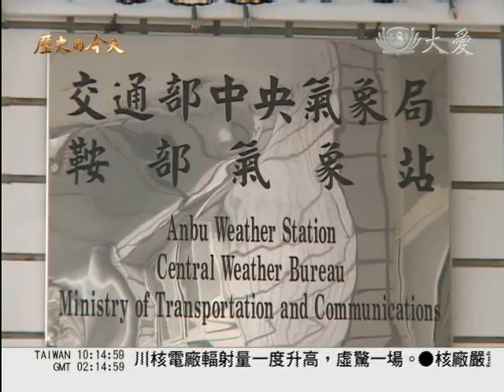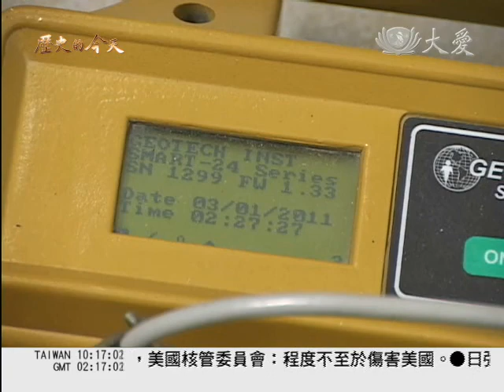大愛電視DaAiTV_歷史的今天_today_20110314_1000.wmv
1963年　鞍部氣象站啟用　世界地震監測網

位在台北陽明山的鞍部氣象站，是台灣唯一一座世界標準地震觀測站，它是美國所主導的，世界地震觀測網之一，保存了唐山大地震的監測紀錄，也同時監測核子試爆，如今成為陽明山地區的微震監測網。

地震對世界造成的衝擊，規模可以大到人類完全無法抵擋，而且目前的科技也無法精確預測。地震的觀測以及預測一直都是科學在突破與研究的目標。一九六三年，美國地質調查所就與世界各國，進行科學合作計畫，籌組世界地震測報網，而台灣也是合作的對象之一。同年的三月十四日，地震儀架設在陽明山鞍部氣象站，名為世界標準地震觀測站。有趣的是，除了觀測地震，當時，為了防止各國研究核子彈，造成動亂，地震儀監測核子試爆的功能，也是重點之一。

到處是霧茫茫的一片，位在海拔八百公尺的陽明山鞍部氣象站，除了觀測氣象，全台唯一一座世界標準地震觀測站，也設置在這裡，距今有四十八年歷史。

為了維持一定的溫度和溼度，降低外在條件因素的影響，鞍部地震觀測站是設置在山洞裡。進到室內後，其實溫度是非常舒服的，這裡的溫度大約是二十度，這麼空洞的聲音，是因為這裡的牆面都加裝了保麗龍。地震儀器室裡的所有牆面，都加裝了約五公分厚的保麗龍，就是擔心溼氣和不穩定的溫度會干擾儀器的運作，這也是地震儀器室，設置在山洞裡的原因。

鞍部氣象站主任 彭明政：會固定到很多儀器收集資料，裡面有個處理器。

地震儀分為東西、上下以及南北動成分的三個分量，這是一九六三年，美國與各國籌組世界地震測報網，台灣所成立的陽明山鞍部世界標準地震觀測站的儀器，一九七六年唐山大地震，鞍部地震觀測站也監測到地震波，但有趣的是由於測量地震與測量核子試爆原理相同，當時世界地震測報網除了觀測地震，監測核子試爆也是重點之一。

地震測報中心主任 郭紋鎧： 核子彈的爆炸跟地層活動引發的地震，地震波的形態是不太一樣，是可以輕而易舉，看出到底是地震，還是哪個國家偷偷在進行核子試爆。

因為地震儀器年久失修，二○○二年，已經停止觀測，並退出世界地震測報網。但是鞍部地震觀測站，仍持續發揮功能，二○○三年氣象局加裝強震儀，二○一○年也與中研院合作，增設寬頻地震儀監測台灣地震活動。

氣象局地震測報中心主任 郭紋鎧：我們馬上在這個位置，鞍部地震觀測站加裝smart 24強震儀，也是我們速報系統的一環，這個站對陽明山地區，或者是整個台灣地震觀測蠻重要。

陽明山鞍部世界標準地震觀測站，雖然已經走入歷史，但是鞍部地震觀測站所加裝數位化的地震儀器，也與氣象局即時連線，形成陽明山地區微震監測網。

陳彥珊 李俊葳台北報導